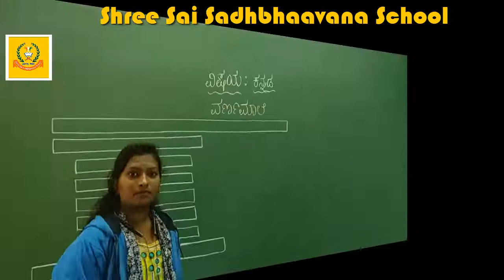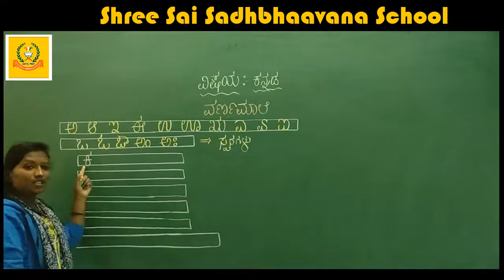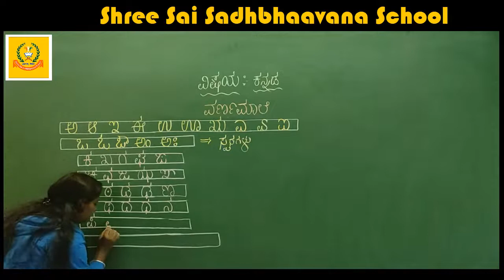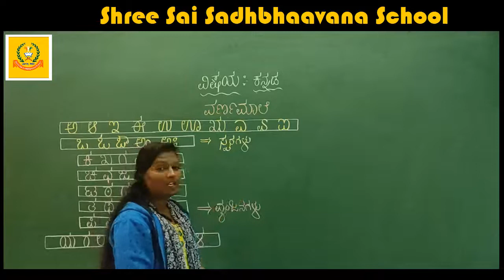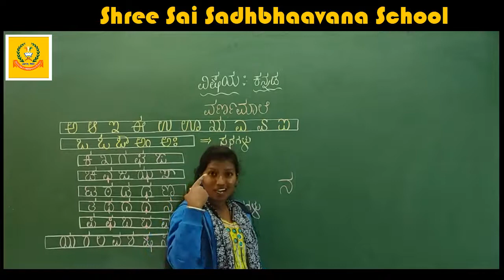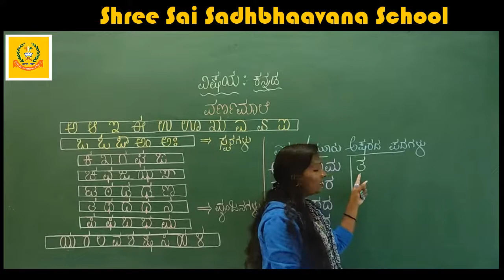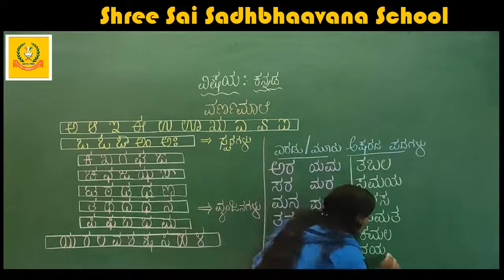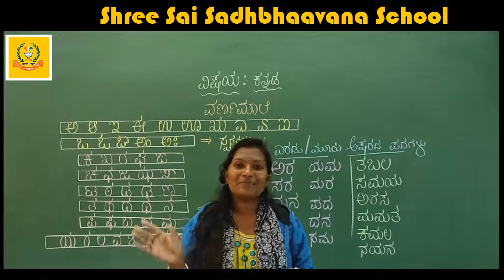KANNADA VARNAMALE REVISION FOR PRIMARY CLASSES KARNATAKA STATE SYLLABUS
KANNADA VARNAMALE REVISION FOR PRIMARY CLASSES